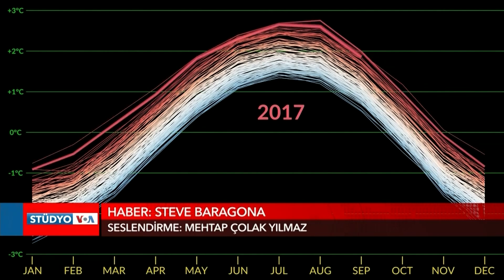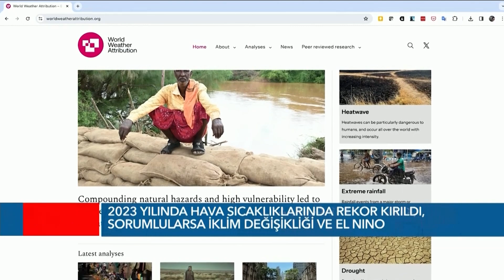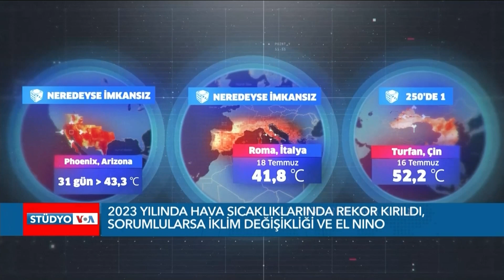2023'te hava sıcaklılarında rekor kırıldı; sorumlu iklim değişikliği| VOA Türkçe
2023 dünya çapında sıcaklık rekorlarını yerle bir etti. Kayıtlara geçen en sıcak yıldı ve bazı bilim insanları son 125 bin yılın en sıcak yılının yaşandığı iddiasında. Bu aşırı yüksek sıcaklıklar, dünya çapında bir dizi çevre felaketinin yaşanmasına neden oldu

1942 yılında kurulan Voice of America (VOA), Amerikan hükümeti tarafından desteklenen uluslararası bir yayın kuruluşudur. Her hafta 48 dilde 1500 saat yayınla dünya çapında 326 milyon kişiye ulaşıyor. Haber, eğitim ve kültür ağırlıklı yayınlar yapan VOA 1942'den buyana da Türkçe yayınlarla sizlere ulaşıyor. 12 Şubat 1942'de başlayan Türkçe yayınlar 1945'te bir süre kesilmiş, 1949'da yeniden başlamıştı